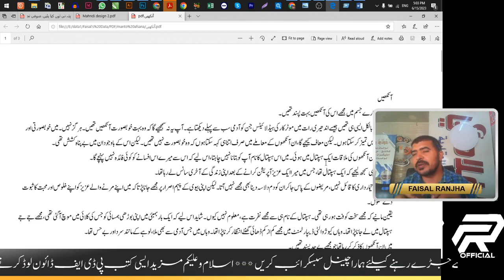Saadat Manto Urdu -Hindi Afsana ankhan- -| Best DAta for new Youtubear make Vedio on Text & Voice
Saadat Hasan Manto Urdu -Hindi Afsana ankhan-Dwonload Easy -| Saadat Hasan Manto